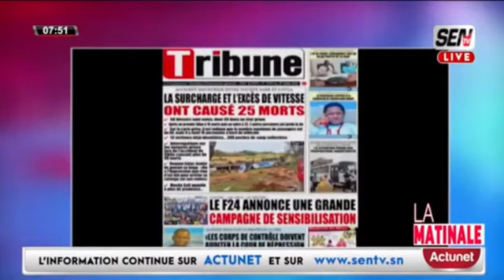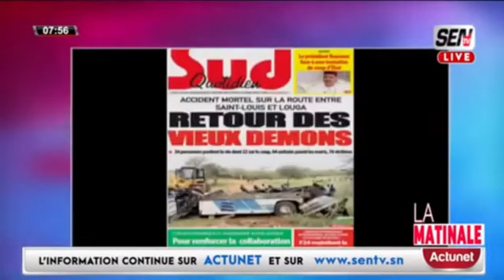Ahmed Aidara dément Antoine Felix "mom la gueun yeureum si ministre mounoul deuké di tagué ay nit...